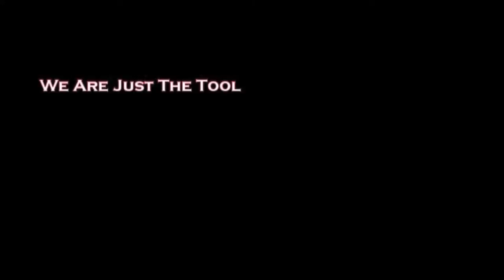Trimble to Etou Capitol Hoops Play of the Day - Championship Edition 2-26-13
In the 2013 WCAC championship Melo Trimble found Junior Etou for this emphatic dunk in the third quarter of the O'Connell victory.